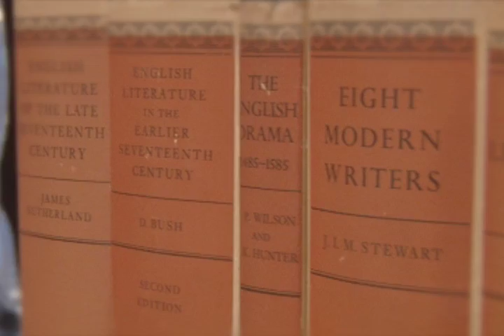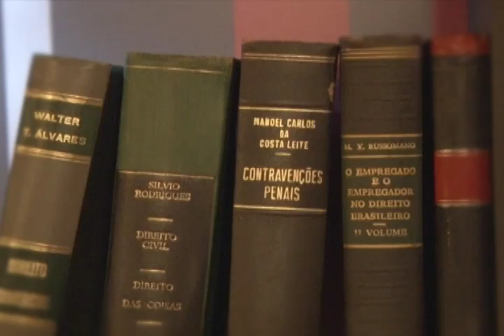Direito & Literatura – O Fracasso do Multiculturalismo (Bloco 1)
Nesse Direito & Literatura discutimos o tema “fracasso do multiculturalismo”. Para o debate, Lenio Streck recebe no estúdio Kathrin Rosenfield, professora de Filosofia e Literatura da UFRGS, José Luís Bolzan de Moraes, professor de Direito da Unisinos e Henriete Karam, professora de Letras da UCS.